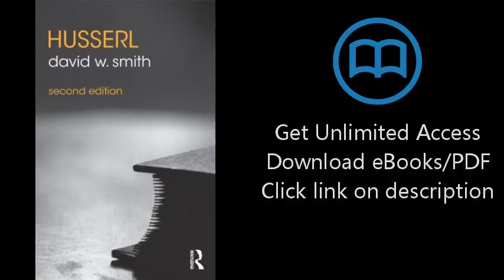Download Husserl (The Routledge Philosophers) PDF